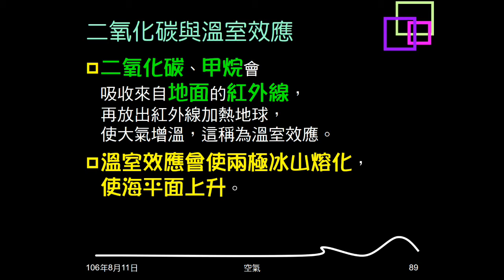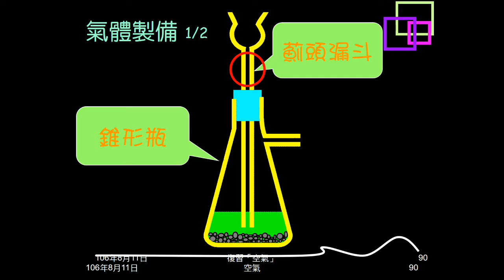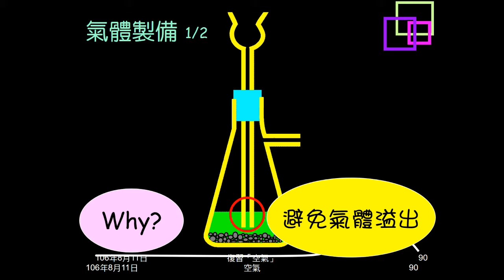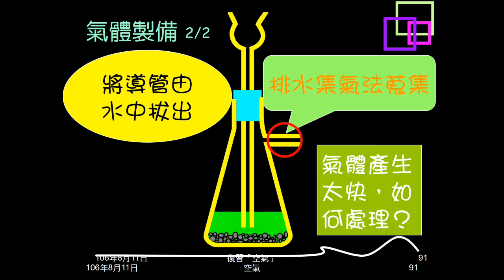106學年複習空氣13：圖片複習氣體製備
以圖片複習氣體製備的裝置、方法、注意事項。